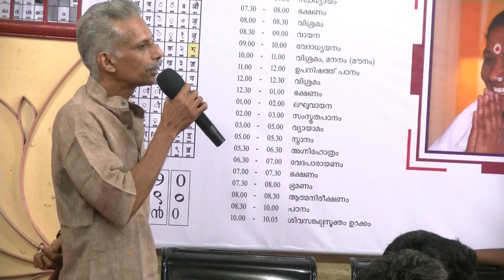നരേന്ദ്രഭൂഷണ്‍ സ്മാരകപ്രഭാഷണം 2015- മൂന്നാം ദിവസം-ശ്രീ . K . H . ഹുസൈൻ ശ്രീ .അനിവർ അരവിന്ദ്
നരേന്ദ്രഭൂഷണ്‍ സ്മാരകപ്രഭാഷണം 2015- മൂന്നാം ദിവസം
ശ്രീ . K . H . ഹുസൈൻ ശ്രീ .അനിവർ അരവിന്ദ്
വിഷയം: അക്ഷര ജോതി ലിപിയും മലയാളഭാഷാ സാങ്കേതികതയും